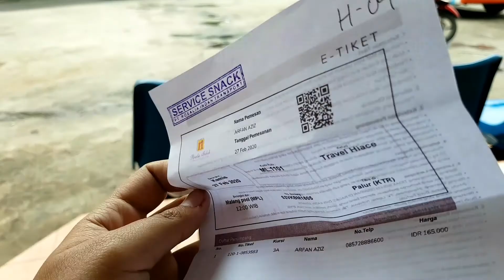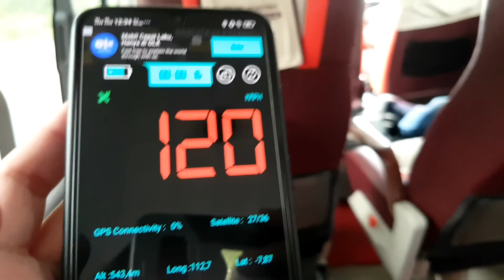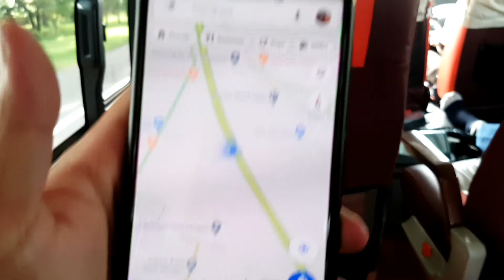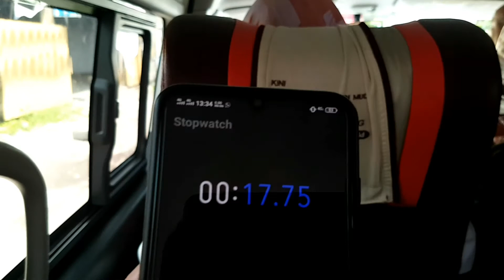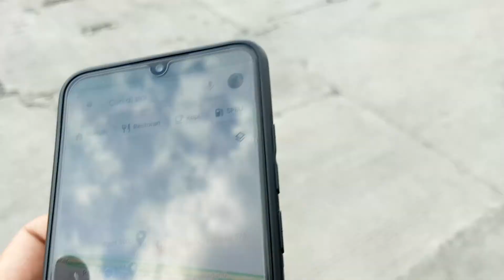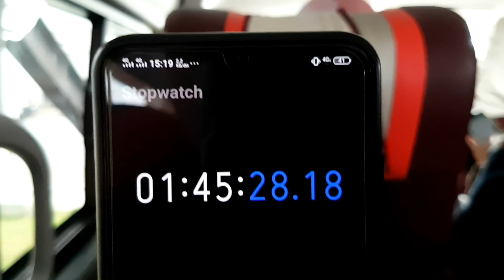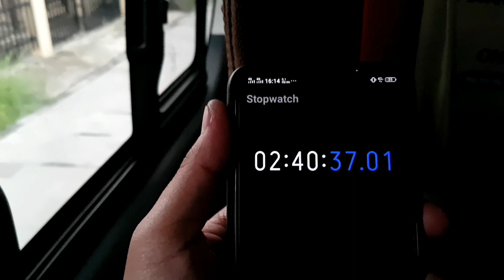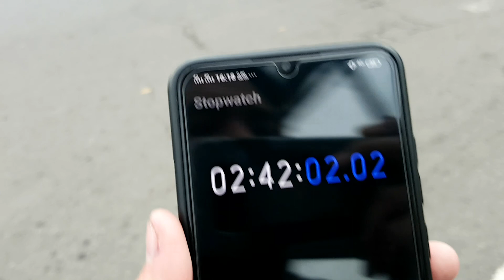TRAVEL ROSALIA INDAH MALANG - SOLO VIA TOL TRANSJAWA CUMA 4 JAM SAJA LUR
Hallo, Assalamualaikum

Travel Hiace
Rosalia Indah
Malang - Solo
Rp 165.000
Full Tol Transjawa
durasi tempuh 4 jam
Malang 12.15
Palur 16.15

apabila suka sama video ini tekan tombol jempol ke atas
ada pertanyaan? tinggalkan di kolom komentar.

Terima Kasih